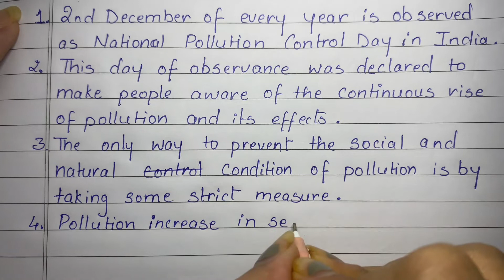10 Lines on National Pollution control day || Learning Path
Hello Friends Today I Am Writing 10 Lines on National Pollution control day || National Pollution Control Day || Learning Path ||